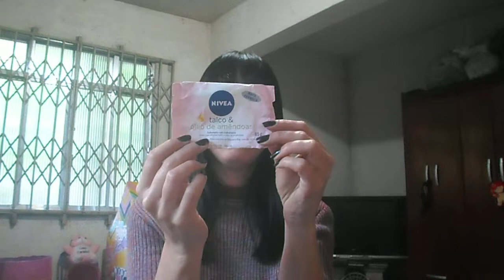ACABADOS JULHO 2019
PRODUTOS ACABADOS